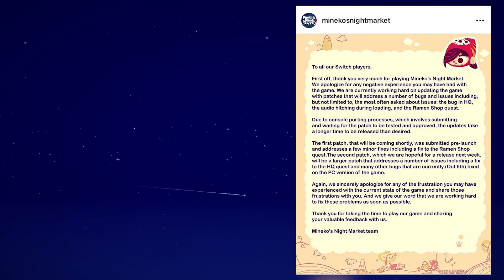9 SPOOKY Cozy Games for Halloween (and maybe Fall) 🎃 👻 PC and Nintendo Switch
Happy spooky season yáll! I wanted to celebrate with some creepy cozy games that I am super excited to play this month, some of them I will stream right here for you to check out too. We have something for everyone today with action and romance, relaxing and hiding, eerie soundtracks and cozy decorating! I hope you enjoy the video.

Chapters:
0:00 Intro
0:40 Love, Ghostie
1:34 Spiritea
2:20 Mineko's Night Market
3:44 Creaks
4:48 Eternights
5:43 Dredge
6:54 Silt
7:30 Agatha Cristie's Murder on the Orient Express
8:30 Little Nightmares
9:30 Thank you for watching

Background artworks by Ren Papers